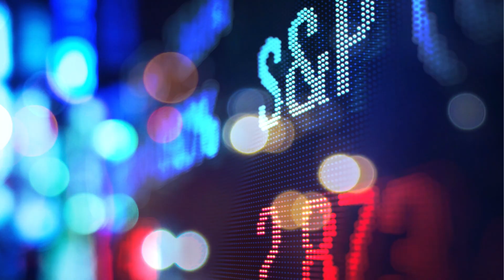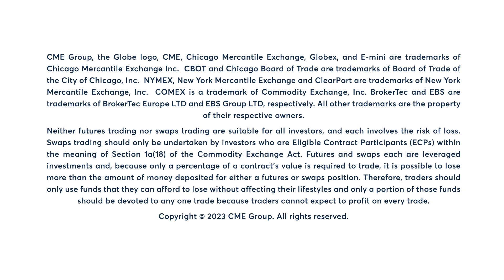Equity Market Commentary: Todd Colvin, 6/9/23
S&P 500 futures close higher on the week, holding above 4,300 level. Todd Colvin discusses.